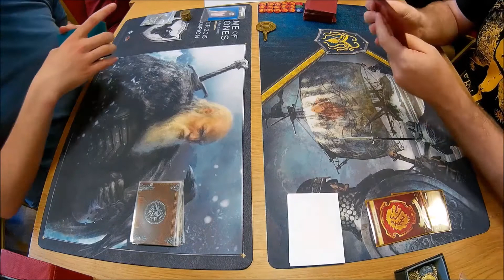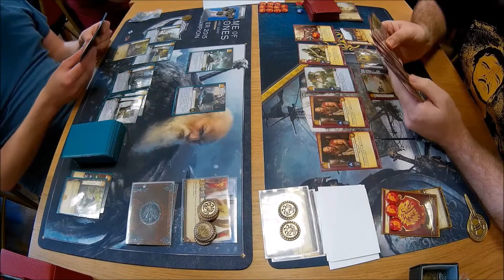A Game of Thrones LCG Reading Regional Game Six - Lanni/Kraken vs Greyjoy/Crossing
The sixth game of swiss of the AGOT v2.0 Reading Regional.
In round we join myself (Ben) on 4-1 vs fellow pod-caster Joe on 3-2. We can both make the cut with a win so everything is to play for. I was using Lanni/Kraken vs Joe's Greyjoy/Crossing.
Join me on commentary is Gabbi.
Packs up to True Steel were legal.